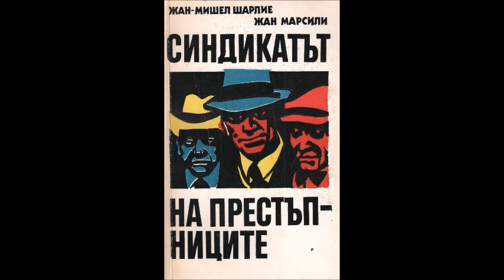Жан-Мишел Шарлие и Жан Марсили-Синдикатът на престъпниците - част 4/5 (Аудио книга) Документалистика